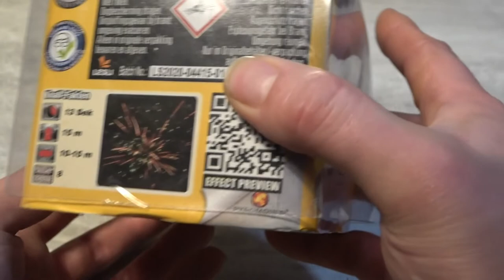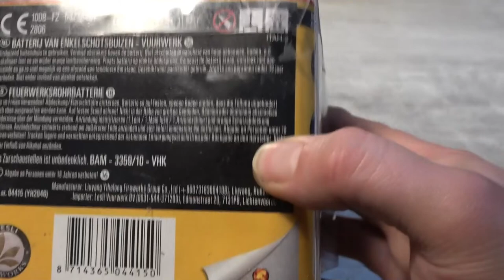Lesli Sitzpinkler Kleine Plopp Batterie für Zwischendurch